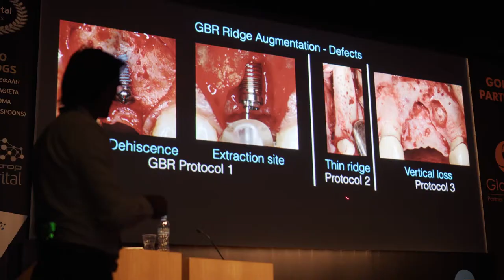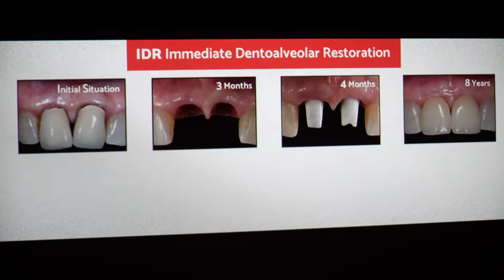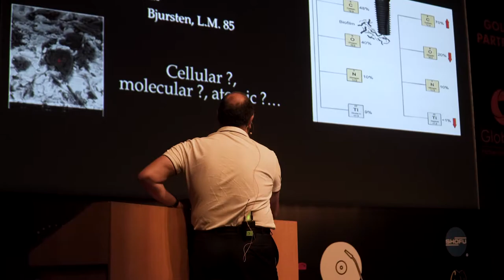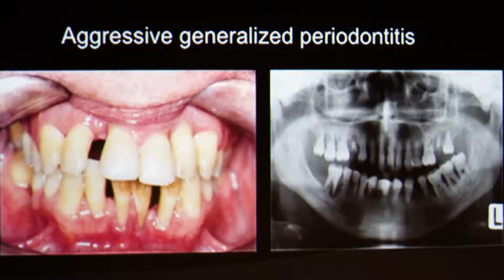The Smart Casual Dentistry Symposium II